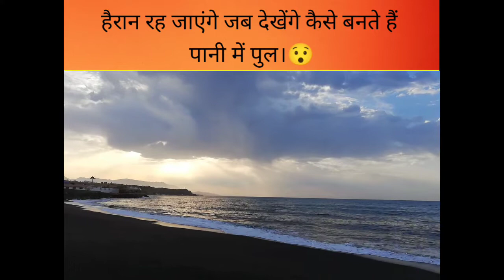पानी मे bridge pillar कैसे बनाए जाते हैं! amazing video